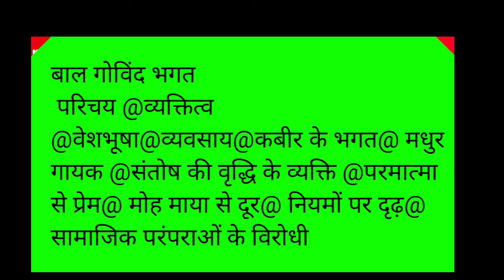बालगोबिन भगत clss 10h.explanation Madhvas /Ncert sulutions